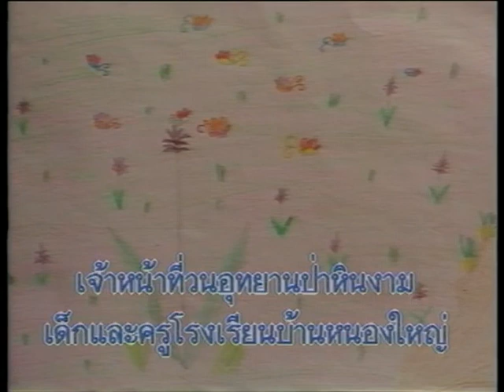ทุ่งสีชมพู | ทุ่งแสงตะวัน 16 ก.ค. 2537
เด็กๆกับการมาเยือนของดอกไม้แสนสวย ณ ป่าหินงาม อ.เทพสถิต จ.ชัยภูมิ ทุ่งดอกกระเจียวเป็นขวัญแห่งฤดูฝน แต่งแต้มป่าให้สวยสดชื่น เด็กๆก็เช่นกัน

ทุ่งแสงตะวันอัพเดตทุกวันเสาร์
07.30 ในเพจทุ่งแสงตะวันและ Youtube : PayaiTV นะคะ
05.05 ที่ช่อง 3HD กด 33 ดีเหมือนเดิมเสมอ